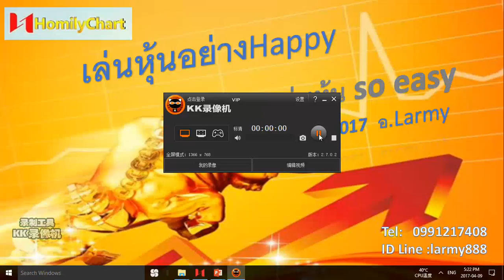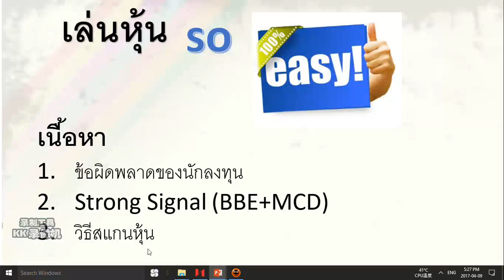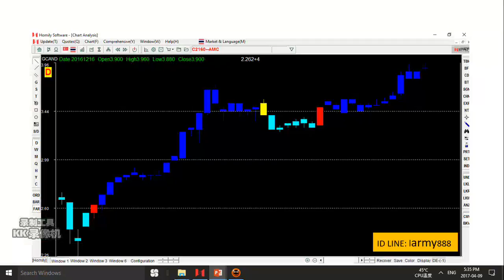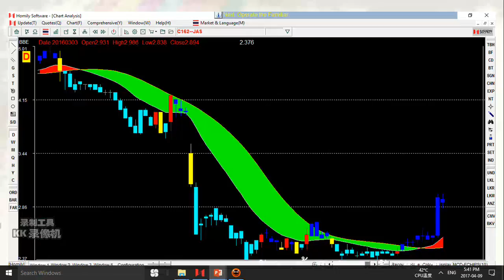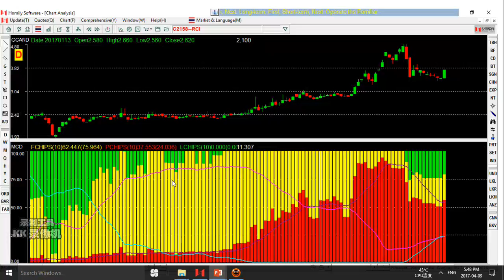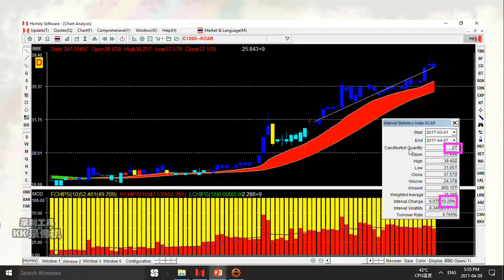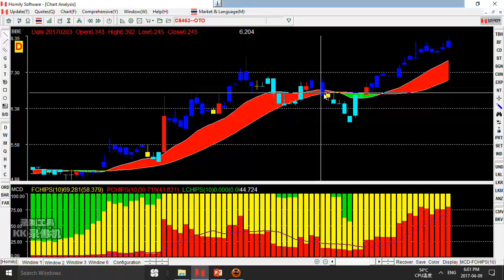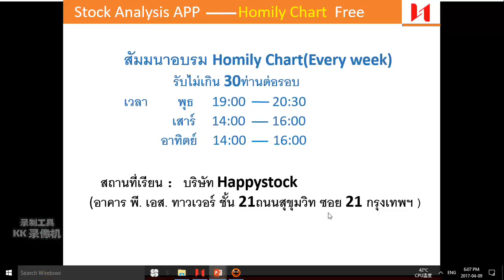HomilyChart-อ.ลามี่เล่นหุ้นตามรายใหญ่ ดู Strong Signal ตอนที่3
เล่นหุ้น easy ได้จริงๆ ดูสีเป็น เล่นหุ้นเป็น
Strong Signal คือ
มีทั้งหมด 4 สีคือ
แท่งแดง คือ สัญญาณซื้อ แท่งน้ำเงิน คือ สัญญาณถือต่อ
แท่งเหลือง คือ สัญญาณขาย แท่งฟ้า คือ สัญญาณถือเงินสด